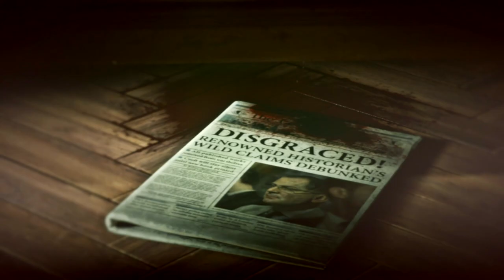RISE OF THE TOMB RAIDER Gameplay Playthrough No Commentary Part 3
After uncovering an ancient mystery, Lara must explore the most treacherous and remote regions of Siberia to find the secret of immortality before a ruthless organization known as Trinity. Lara must use her wits and survival skills, form new alliances, and ultimately embrace her destiny as the Tomb Raider. Experience high-octane action moments, conquer beautifully hostile environments, engage in brutal guerilla combat, and explore awe-inspiring deadly tombs in the evolution of survival action. In “Rise of the Tomb Raider,” Lara becomes more than a survivor as she embarks on her first Tomb Raiding expedition.

Timelines
00:00 - Intro Cutscene
04:25 - Alone Again: Reach The Copper Mill
05:58 - Optional Mission: Clear Out The Animal Den
09:23 - Alone Again: Climb The Copper Mill To Reach The Mine Entrance
18:30 - Optional Challenge Tomb: Bright Eyes
31:10 - Alone Again: Climb The Copper Mill To Reach The Mine Entrance
44:15 - Cutscene
44:51 - Shortcut: Find A Way Through The Mountain
46:08 - Cutscene And Collapsing Cave-in Run Sequence
46:56 - Shortcut: Find A Way Through The Mountain
52:28 - Shortcut: Break Through The Door
1:07:34 - Cutscene
1:09:06 - Warming Up: Enter The Valley
1:11:05 - Cutscene
1:13:33 - Prepare For Battle: Investigate The Valley
1:18:47 - Optional Mission: Gather Resource
1:19:11 - Prepare For Battle: Investigate The Valley
1:24:33 - Prepare For Battle: Light The Signal Fire On The Spire
1:29:13 - Cutscene
1:29:35 - Prepare For Battle: Rejoin Jacob At The Upper Village
1:31:07 - Cutscene
1:31:50 - Prepare For Battle: Help Defend The Village Against Attack
1:33:42 - End Outro Cutscene